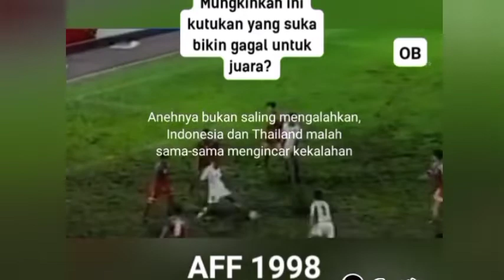Mungkinkah ini kutukan piala AFF buat indonesia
Semoga ada mamfaat dan hikmahnya,yang baik bisa diambil atau ditiru yang tidak baik jangan diambil atau ditiru agar menjadi lebih baik lagi

Sekedar menghibur untuk mengurangi beban setelah beraktipitas
Keluarga lebih penting dari segala nya,jangan lupa berdoa dan restu ke 2 orang tua lebih utama

Didunia ini gak ada yang sempurna,kesempurnaan hanya milik yang maha sempurna